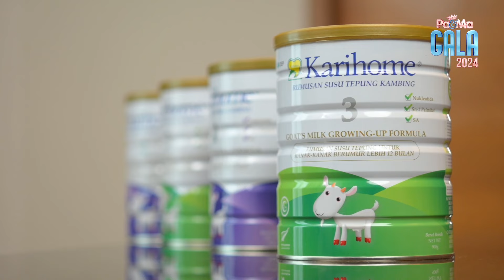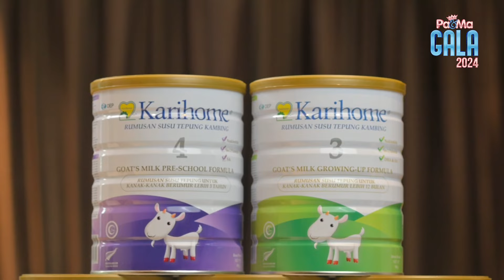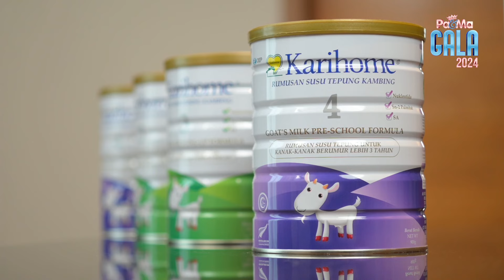Dr. Fie Tawfek berkongsi kepentingan susu untuk membantu kesihatan gigi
Dr. Fie Tawfek berkongsi kepentingan susu untuk membantu kesihatan gigi anak-anak. Kata Dr. Fie, kesemua anak-anaknya sukakan susu kambing Karihome dan tidak sukar untuk dirinya untuk meminta mereka untuk minum susu.